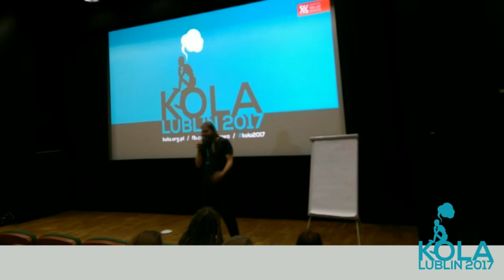Kola 2017: Larpy cykliczne - możliwości i pułapki - Paweł Jurgiel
Konferencja Larpowa Kola 2017, Lublin, 10-12 lutego

Pierwsza część prelekcji to przedstawienie różnych rozwiązań cykliczności na podstawie pięciu lat gry i sześciu różnych cykli larpowych. Druga omawia możliwości i pułapki związane z każdym z tych rodzajów. O tym, jakie dodatkowe i często wcale niepozytywne emocje i relacje mogą pojawić się w związku z częstą grą na larpach cyklicznych. Na co należy być przygotowanym i jak próbowaliśmy sobie z tym radzić. Na podstawie pięciu lat i sześciu różnych gier cyklicznych rozegranych w warszawskim Paradoxie.

Paweł Jurgiel – z zamiłowania twórca fabuł i hobby to mocno przeważa nad „normalnym życiem”, które też stara się prowadzić. Głównie realizuje się w grach RPG. Larpami zajmuje się od około piętnastu lat, poprowadził ich wraz z różnymi współtwórcami sporo ponad setkę. Uwielbia to narzędzie, które wciąż jeszcze zaskakuje go swoimi możliwościami.